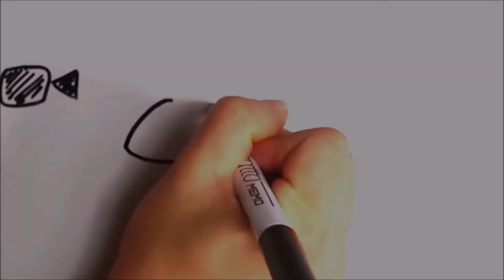Una Giornalista nell'Epicentro del Covid - PizzaTalk con Carla Pirovano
Quattro chiacchiere con Carla Pirovano, scrittrice e giornalista.

BookTopics, i suoi autori e Ivano Mingotti non condividono né esprimono, in questo video, la propria opinione o idea sugli argomenti ivi trattati.